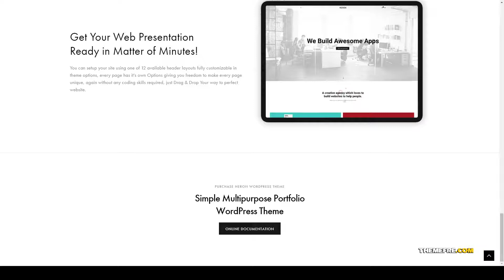Kizaki - Multipurpose Portfolio WordPress Theme showcase agency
Compatible With Visual Composer 5.1.x, Visual Composer 4.12.x, Visual Composer 4.11.x

 Columns 4+

 Layout Responsive

 Tags agency, ajax, blog, clean, minimal, portfolio, showcase, simple, visual composer